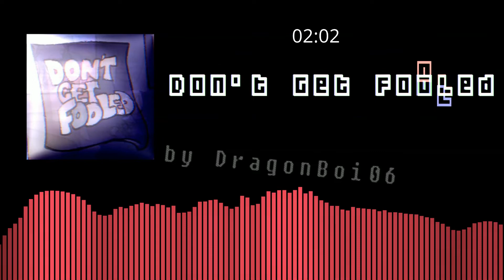Dont get fooled - FNF mod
A song i composed for a mod lol
(you can use it as BG music or anything, just remember to credit me)